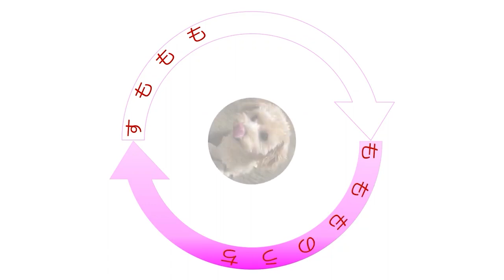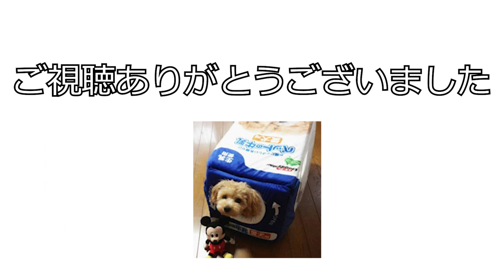お片付けできるようになったマルプー/Malpoo can put away toys.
モモちゃんはお片付けもできるようになりました
私はお片付けできません
モモちゃん片付けて!!
切実なお願いです

当チャンネルはマルチーズとトイプードルのミックス犬"モモ"とその仲間たちのペット動画です

●提供
一部音源などは以下のサイト様より使用しております